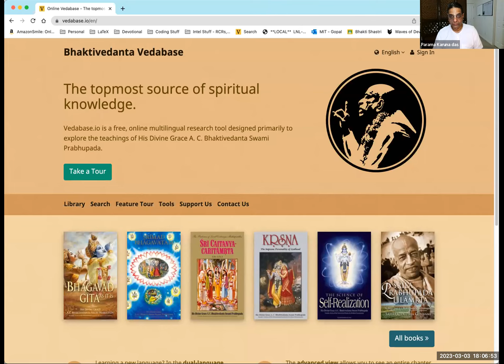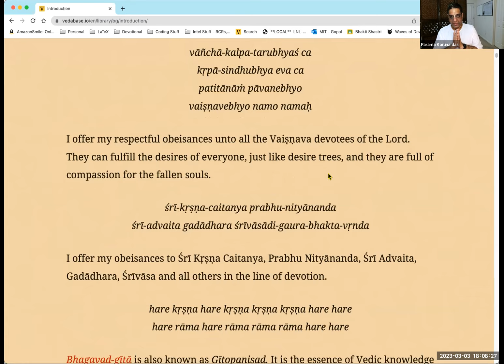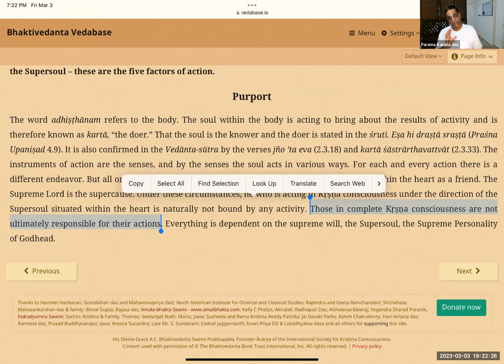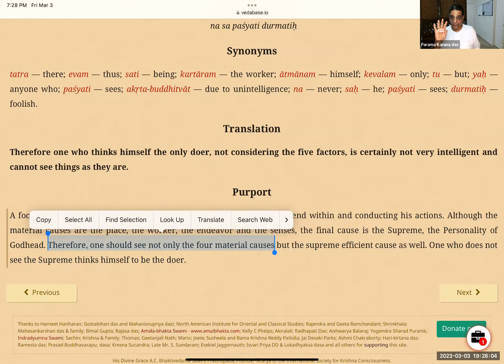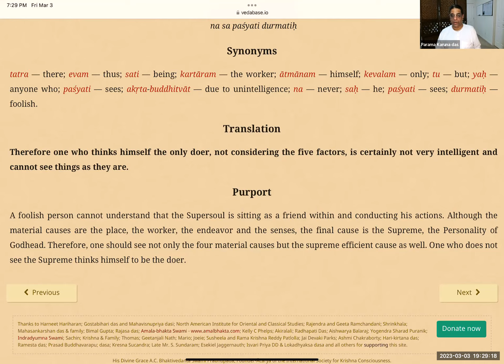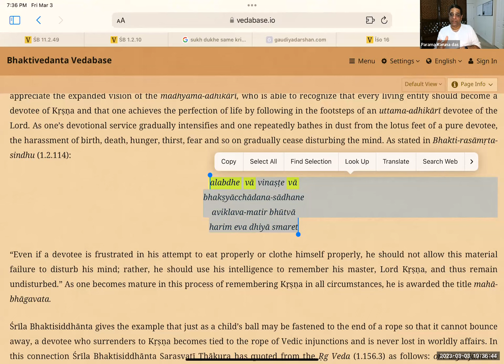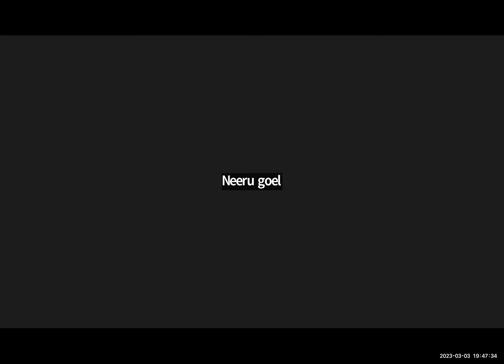(#74) Bhagavad Gita course - 2021 batch - Chapter 18 (Part 1)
This class covered Bhagavad Gita Chapter 18, verses 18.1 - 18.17.
Lecture Timeline:
0:00:00 – Introduction
0:01:26 – Mangalacharan prayers
0:03:20 – Significance/ Summary of Chapter 18
0:07:14 – Sub divisions in chapter 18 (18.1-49 & 18.50-78)
0:10:45 – Arjuna’s question (Text 18.1)
0:14:55 – The moment of truth for Arjuna
0:16:09 – Tyaga (fight) or sanyasa (do not fight) are both spiritual options
0:18:32 – Q1. Is sanyaas = being indifferent?
0:19:59 – Summary of texts 18.1-49 (Nishkama Karma Yoga)
0:23:55 – Summary of texts 18.50-78 (Essence of Bhagavad Gita: Attachment to Lord Shree Krishna)
0:26:13 – Lord Krishna’s answer: Sanyassa vs Tyaga (Text 18.2)
0:27:58 – What are sanyassa, kamya karma, nitya karma & tyaga?
0:30:17 – Examples of nitya karma/ gauna vidhi
0:33:14 – Examples of kamya karma
0:37:48 – Sanyassa vs Tyaga (Text 18.2)
0:40:15 – Other people’s (incorrect) idea of sanyassa & tyaga (Text 18.3)
0:43:10 – 3 types of tyaga/ sanyassa (Text 18.4)
0:44:17 – Lord Krishna’s definition of tyaga/ sanyassa (Texts 18.5-6)
0:50:53 – Tyaga/ sanyassa in MOI, MOP & MOG (Texts 18.7-9)
1:00:15 – What does a medhavi tyagi do? (Text 18.10)
1:01:42 – Who is tyagi? (Text 18.11)
1:04:08 – Who is a sanyasi & 3 types of results (Text 18.12)
1:07:17 – What are the 5 causes of successful action?
1:10:40 – Text 18.13
1:11:22 – 5 causes/ factors of successful action (Text 18.14)
1:15:05 – Purport of Text 18.14
1:17:06 – Action plan for a devotee/ what should a devotee do?
1:19:00 – Text 18.15
1:20:04 – 4 material causes & 1 spiritual cause (Text 18.16)
1:24:01 – Text 18.17
1:26:34 – Q1. Why does Supersoul Paramatma let a heinous crime like rape happen?
1:29:31 – SB 11.2.49 purport
1:31:44 – Q1. Why does Supersoul Paramatma let a heinous crime like rape happen? (contd.)
1:39:39 – Using freewill in the right way
1:41:02 – Overview of next class